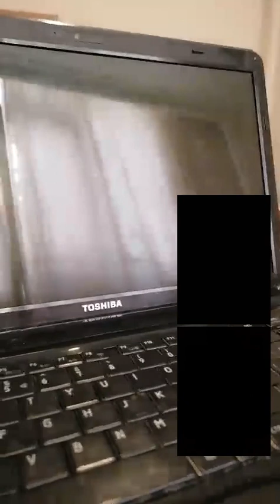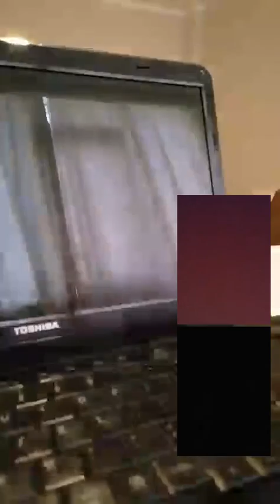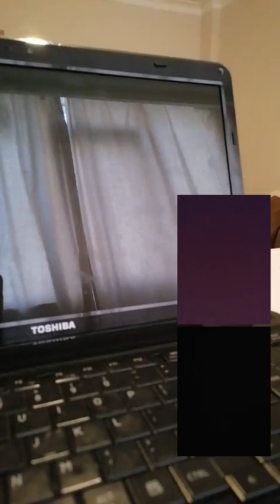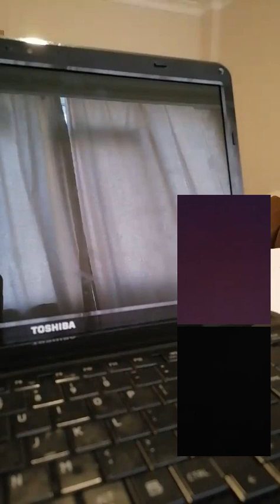Ýaşlaryň arasynda Diskussiýa!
Biz bilen habarlaşmak üçin: TikTok :@taganowa1, @turkmenchilik

Türkmenistanyň içinde gül ýalymy durmuşymyz?